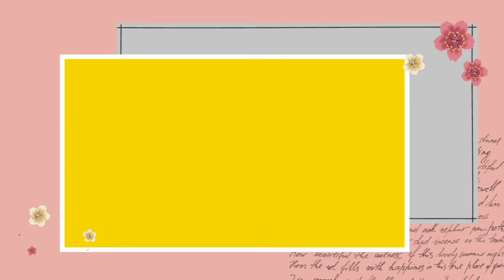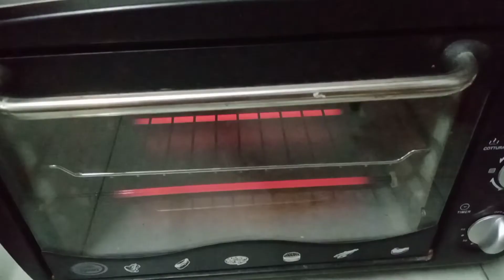HOW TO MAKE PINEAPPLE CAKE WITH FROSTING / Lhyns Bet